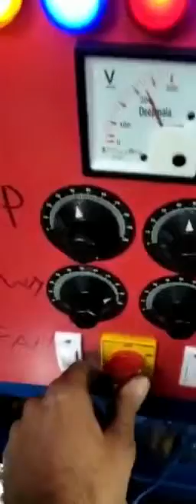paper plate making machine